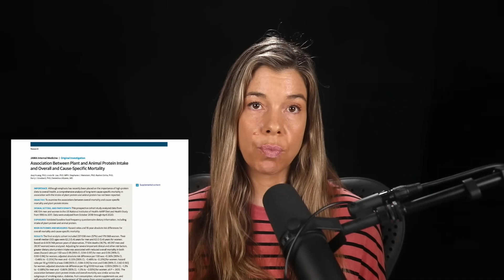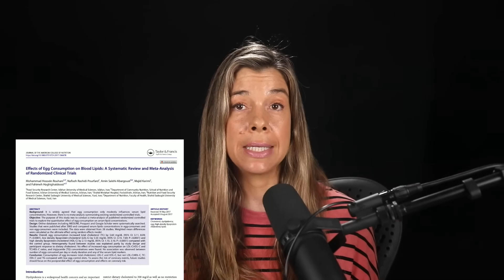Are Eggs Actually Bad for You? - Rhonda Patrick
In this video, Rhonda covers:

(00:17) Dr. Michael Greger's claims that eggs are bad for your health
(05:17) Why you're better off limiting eating meat & eggs if you live an unhealthy lifestyle
(06:17) Eggs are a powerhouse of micronutrients
(07:10) Does the cholesterol in eggs increase blood cholesterol levels?
(07:45) What happens when people eat 1 extra 50 gram egg each day
(08:38) Do eggs increase LDL & HDL cholesterol?
(09:53) How egg consumption affects heart disease & stroke risk
(12:16) Generally speaking, are eggs bad for health?
(13:25) Do pasture-raised chickens produce higher quality eggs?

This is a segment from one of our live Members-only Q&As, hosted every month. Wanna join in on the next one and ask Rhonda anything?